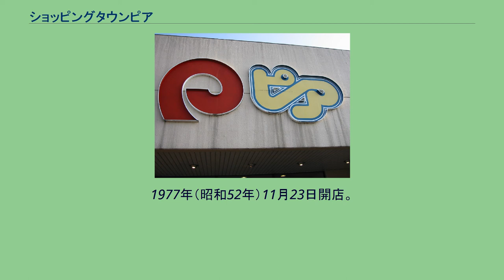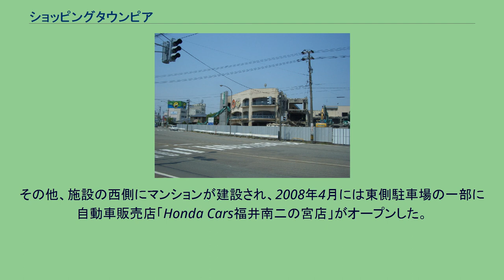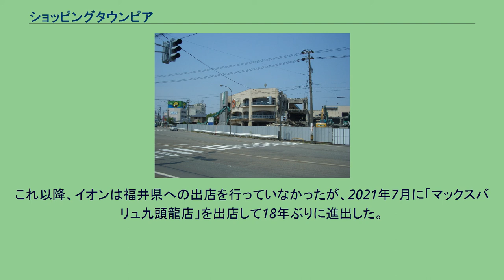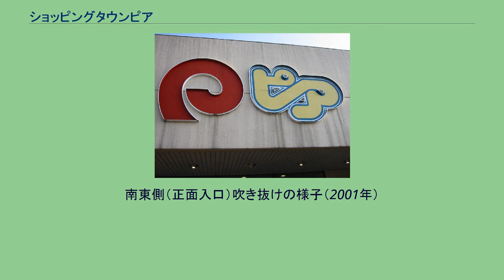ショッピングタウンピア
経営破綻した企業(福井県)
ショッピングタウンピアは福井県福井市二の宮に所在していたショッピングセンター。
地元の専門店による地元商業組合法人の協同組合フクイショッピングプラザと、イオン株式会社（現：イオンリテール株式会社＝イオンの純粋持株会社移行による）が共同で運営を行っていた。
なお、長野県下伊那郡阿智村に所在する同名の商業施設とは、資本、人材共に無関係である。
1977年（昭和52年）11月23日開店。
同年2月設立のいとはんジャスコによる第1号店舗として開店した、専門店による組合と核テナントが同居した日本初のショッピングセンターである。
3階建ての建物に約42,000平方メートルの敷地面積を持ち、約60店舗が入居。
ジャスコは店舗北側の住関（生活用品）を取り扱うエリアを担当し、食品はユース運営の「ピアフードマート」が店舗南東側に入居する形となっていた。
このように特殊な形態を取った理由としては、当時隆盛を極めていたダイエーの県内進出を阻む動きとも関係していたが、結果的にダイエーの直営店舗が県下に開業することは無かった（しかし、地場系スーパーのヤスサキと提携する形で一応は進出した）。
なお、この運営方法は「福井方式」と呼ばれるなど全国的にも注目を浴び、現在多数ある商業施設の中（特に福井県内における）にもこの方式に沿った形態のものが多い。
周辺に大型店舗が少なかった関係で商圏は石川県などの広域にまで及び、ピーク時の1992年（平成4年）には売上高が150億円を記録したが、1990年代後半以降は近隣のみでもヤスサキ（パワーシティワイプラザ福井店、1997年〈平成9年〉開店）やフェアモール福井（アピタ福井大和田店、2000年〈平成12年〉開店）が相次いで開店。
次第に来店者数が減少していったことから、リニューアルオープンを執り行うという名目で2003年（平成15年）5月12日に一旦閉店する。
しかし、同年7月28日に運営するフクイショッピングプラザが福井地方裁判所へ自己破産を申請したことによって、リニューアルの予定は全面的に白紙となった。
なお、閉店前後にはイオン（当時）との土地売却交渉を行っていると報じられていたものの、交渉が難航していた上、実際にはフクイショッピングプラザ独自での改装は閉店前の段階で断念しており、その後の先行きは不透明であった。
また、建設費の返済に充てる目的で入居する組合員から徴収した“建設協力金”の返還訴訟も行われている。
その後は県内の12の商業者による「北部商業開発事業協同組合」が設立され、イオンと共同での再建を目指すも、実現されることはなかった。
解体時の様子 一時期、東側駐車場が京福バスの駐車場として利用されたことがあった。
その他、施設の西側にマンションが建設され、2008年4月には東側駐車場の一部に自動車販売店「Honda Cars福井南二の宮店」がオープンした。
2004年（平成16年）12月22日には、土地全体の約6割（旧・フクイショッピングプラザ所有分）を「コパ（現:エルパ）」を運営するフクイモールが12億3600万円で落札・所有したが、建物の解体について先行きが未定だったことで、2007年（平成19年）4月には運営していたイオンとフクイショッピングプラザに対し、建物の解体と土地の明け渡しを求める訴えを起こす。
2008年（平成20年）12月24日に、福井地方裁判所は（イオンの純粋持株会社化に伴う事業移管先の）イオンリテールの責任（一部フクイモールと協同組合福井ショッピングモールが負担）による建物の解体を前提とした和解勧告を出し、2009年（平成21年）4月24日に和解が成立した。
フクイモールは建物解体後の跡地に中規模のショッピングセンター「二の宮マーケットプレイス（仮称）」の開店を検討していたが、上記の明け渡しに関する問題から計画は頓挫し、2010年（平成22年）6月10日には同社所有分の土地を県内の不動産会社へ売却。
同日にドラッグストアチェーン・ゲンキーが土地の賃貸借契約締結を発表し、2011年（平成23年）5月26日に店舗をオープンさせた。
これ以降、イオンは福井県への出店を行っていなかったが、2021年7月に「マックスバリュ九頭龍店」を出店して18年ぶりに進出した。
12月までに5店舗を出店した...